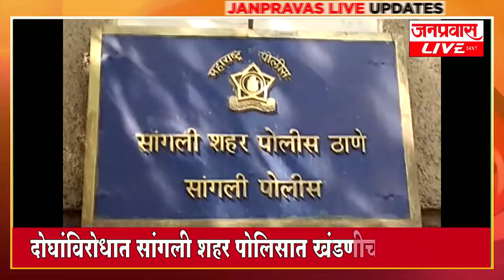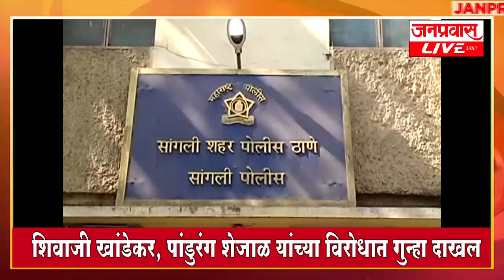जनप्रवास Live l माझं गावं, माझी बातमी l सांगली जिल्ह्यातील बातम्यांचा सुपरफास्ट आढावा दि. १८-०४-२०२१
JANPRAVAS LIVE : Janpravas Live l My Village, My News l Superfast review of news in Sangli district. 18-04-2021